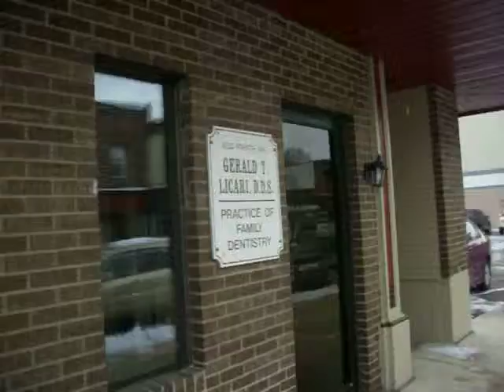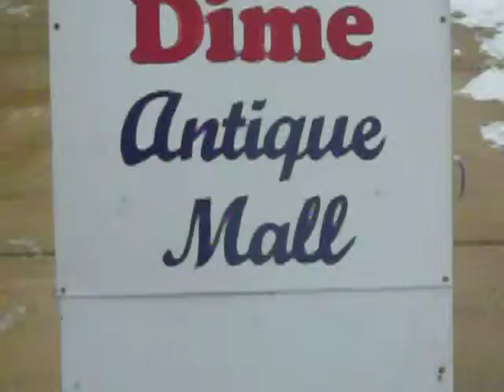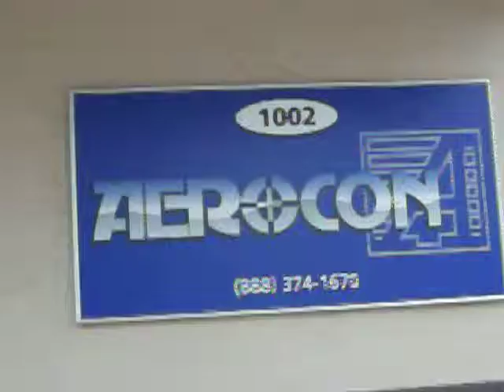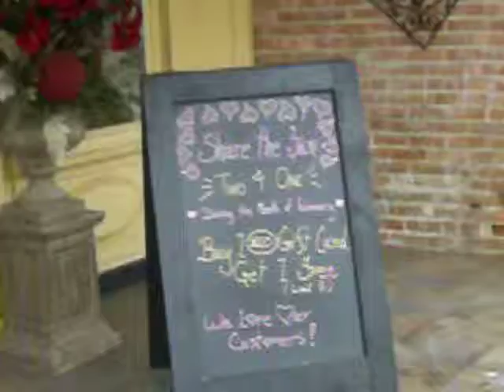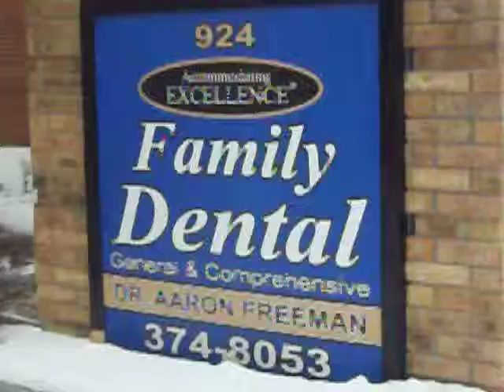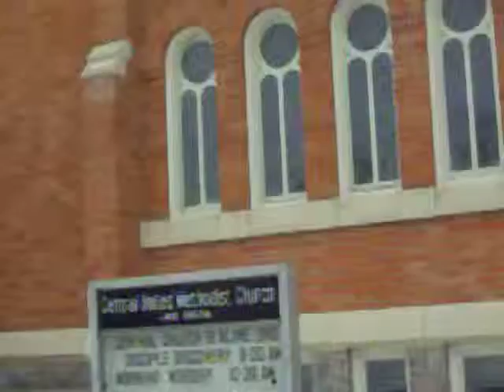Fourth Ave., Lake Odessa, MI 2-25-12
Lake Odessa. MI 's   Fourth Ave.  In Lake Odessa the avenues run north and south and the streets run east and west.  The wind was blowing hard, and-so the noise.  Sorry about that.